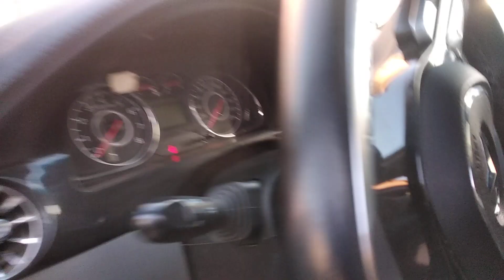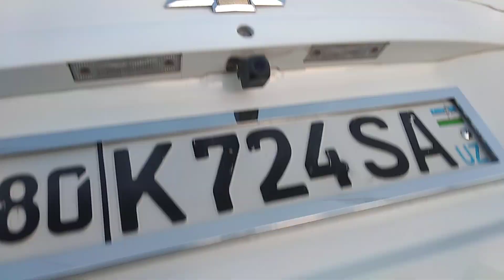lasetti jentra buxoro moshina bozoridan. 13.500$ egasidan.